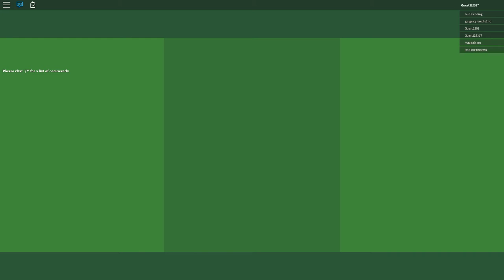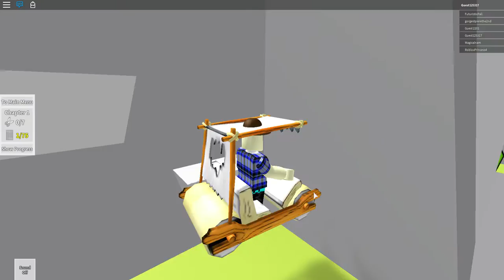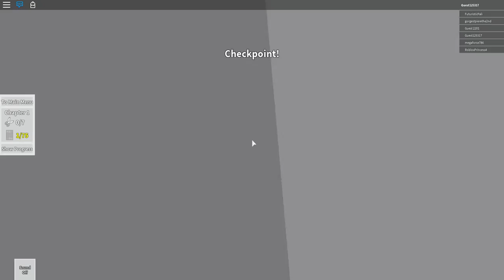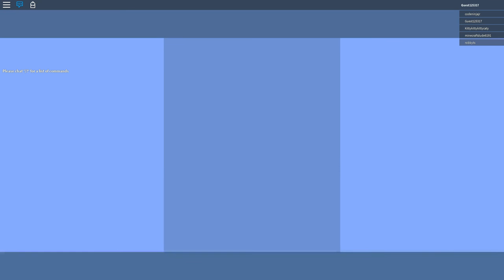Roblox | Super Paper Roblox | Chapter 1